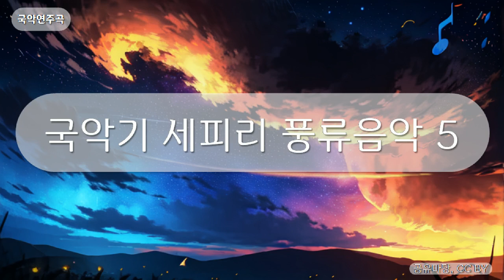국악연주곡 - 국악기 세피리 풍류음악 5